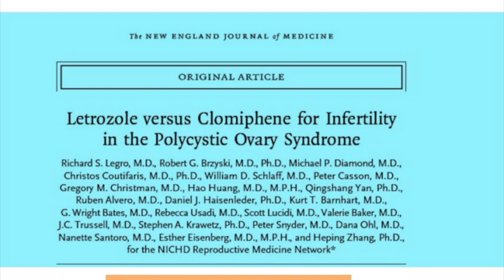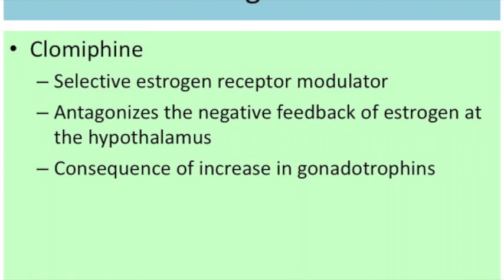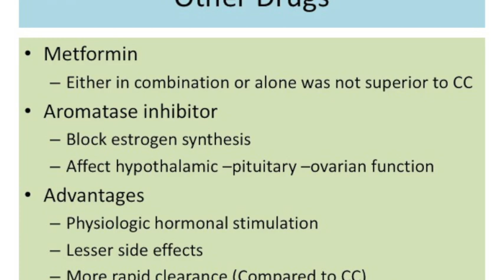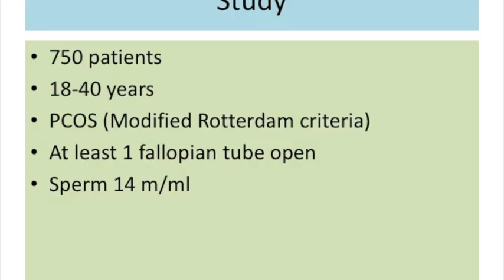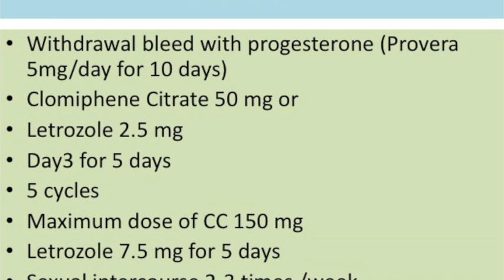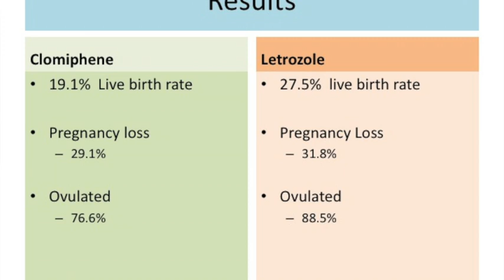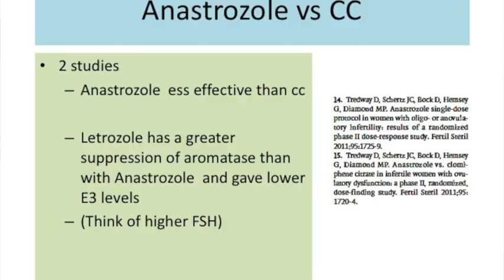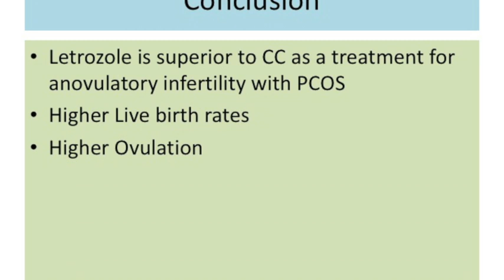Clomiphene or letrozole in PCOS : Lecture by Dr Gudi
which drugs works better for PCOS?
letrozole or clomiphene ?

Dr Gudi discusses a paper which may give the answer